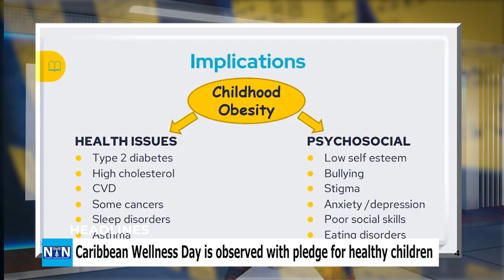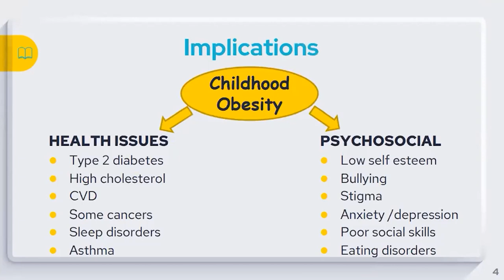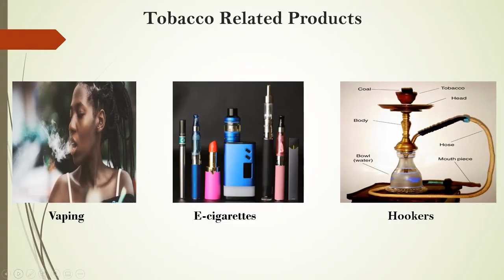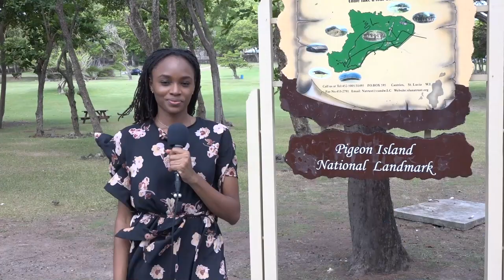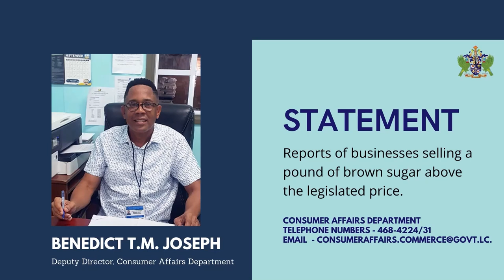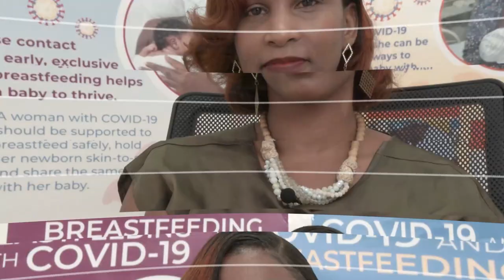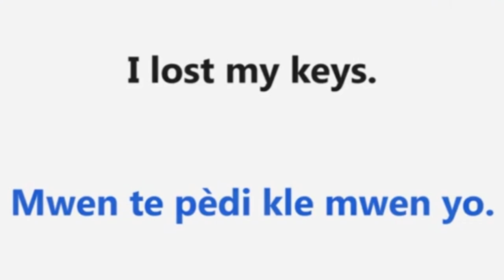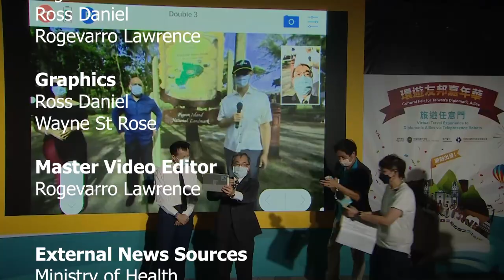NTN NIGHTLY NEWS (Sep. 13, 2021)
In the evening news package:
Government to make online learning possible for four thousand students; the Ministry of Health to tackle childhood obesity, as it seeks to build healthy communities; and Taiwan assists Saint Lucia in displaying its heritage to the world in a new marketing tool.